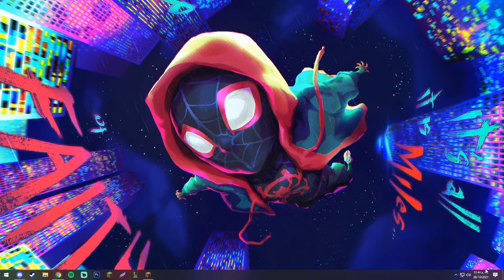Le *ENSEÑO* a MI NOVIA como JUGAR MINECRAFT 😂 SILVIOGAMER y LINGAMES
MIRA el DIRECTO COMPLETO 🟣 aquí podrás ver TODAS LOS DIRECTOS COMPLETOS porque YouTube no me deja poner canciones con copyright y aveces se me antoja jugar con buena música 🥰 Los amo!